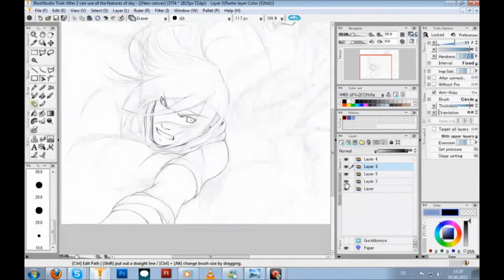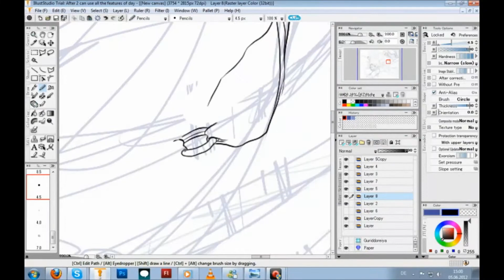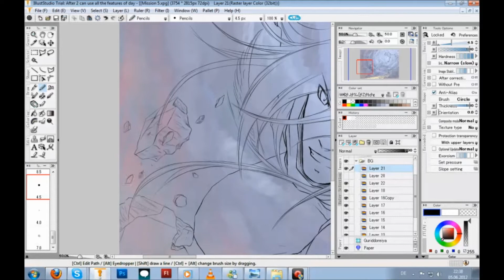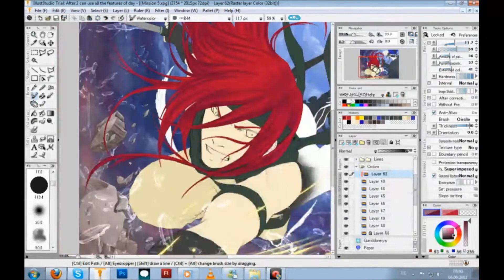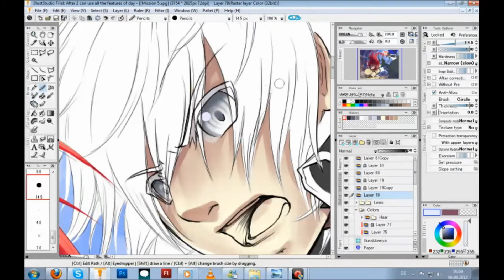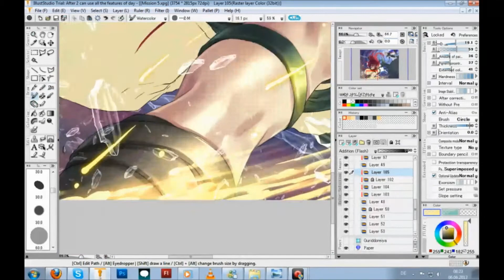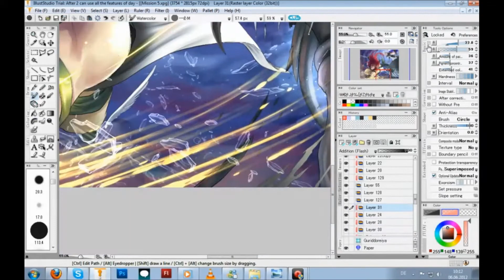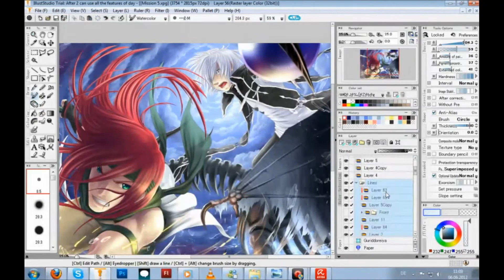Battle of Hell's Gate - Speedpaint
Finally managed to make it work...

Anyway, speedpaint-video about my picture 'Battle of Hell's Gate'.

I skipped basecoloring the single layers in this video becaaaaaause, it would have taken 1/3 of the entire video and I RPed in the meantime, meaning I was extra slow with many breaks in between =v=;;;

Music playing in the background:
Yama's 東方 Touhou Unplugged_Classic Judgment in the 60th Year
Border of 東方 Touhou Unplugged_Classic 110

Program:
IllustStudio

Time: ~17 hours total
Additional help: 2 RedBull and tons of Oreos 8D;;;
Started on it monday at 1 pm, had 4 hours break from 5-9 pm and then worked on until 11 am the next morning without break... Okay, during basecoloring I grew bored and had an RP running at the same time =v=;; lol But I wouldn't have managed to stay awake without sugar and cafein rush xD

For questions etc, please contact there.